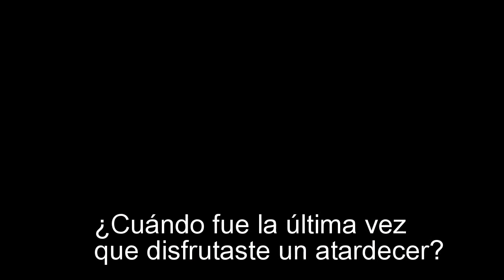Kayak al atardecer cerca de Merida, Yucatan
Ya sea con tu pareja, familia o amigos, disfruta de estar rodeado de naturaleza al caer la noche.

Disfruta en la naturaleza del atardecer cerca de Mérida, Yucatán, México.